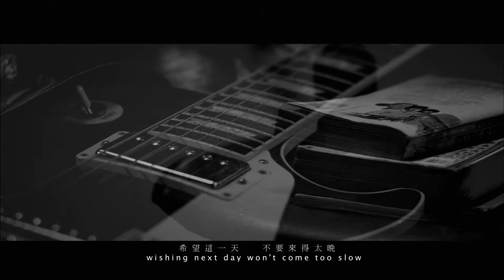Bii畢書盡+李玉璽_Grow_完整版MV by Music Go!(合法音樂App)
【Music Go！】行動裝置專用的線上聽音樂APP，連上3G或WiFi網路，月租費只要150­元，百萬首合法歌曲讓您聽到飽！現在下載註冊成為會員，即可免費試用完整服務。

【FUN電鈴聲館】熱門流行歌曲鈴聲任你載，還可同步設定為智慧型手機來電鈴聲或MP­3！
★特惠活動★
好康二：會員可享有每月10首以上免費產品下載